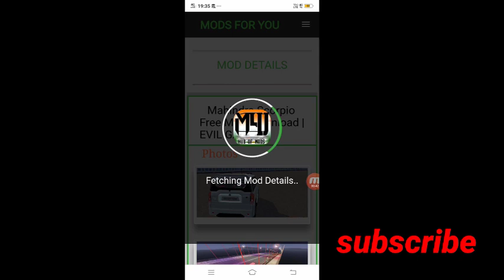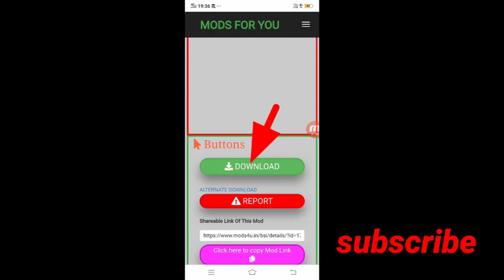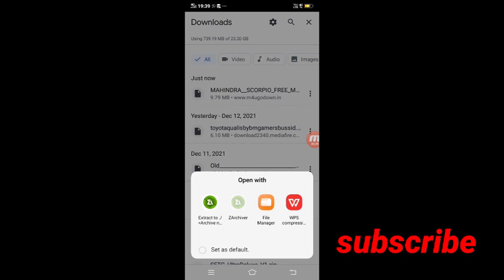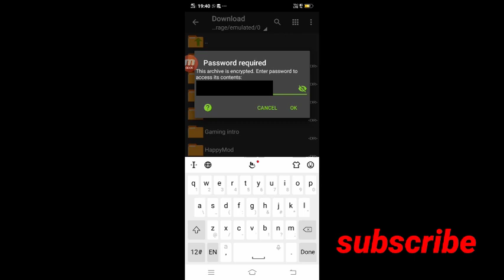How To Download Scorpio mods in bus simulator indonesia | full explanation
Hello Guy's I am NISHAD and you are watching N.K GAMING SIMULATOR Channel

🔴 MOD LINK:=

🔴 TRAFFIC MOD:=
🔥 KERALA V4 TRAFFIC MOD FOR BUSSID V 3.5.3:=

✔ CREDIT WILL BE GIVEN TO THE MOD MAKER

⚠️ NO PROMOTION OF ANY OTHER CHANNEL 🚫